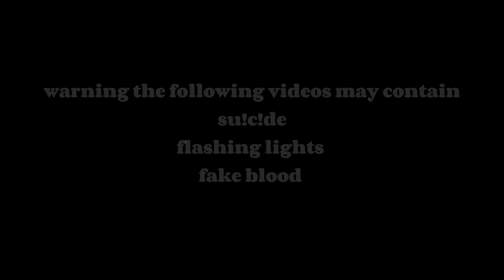Hashira react to Giyuu Tomioka |Demon Giyuu au| part 2/2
(couldn't find them so here is a link)

edit: oop- sorry I forgot someone-

(I think that all- if I missed anyone then I'm sorry, pls let me know if I didn't credit you)